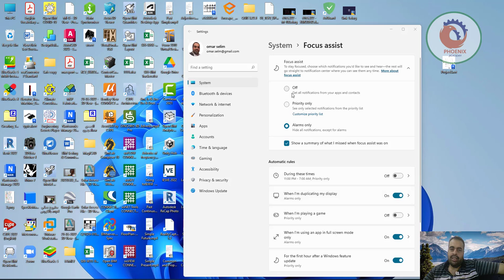Focus Assist Eliminate distractions and get in the zone تعلم الويندوز ركز اثناء التعلم و العمل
❤️ روابط التواصل
✅ انستجرام

 كيفية استخدام Focus Assist لإلغاء تنشيط إشعارات Windows 10 لفترة زمنية محددة
هل حدث من قبل أنك تقدم عرضًا تقديميًا مهمًا في اجتماع المؤتمر أو تكتب وثيقة مهمة أو تعرض صورك على عرض شرائح أو حتى تلعب لعبة وينبثق إخطارًا منبثقًا على شاشتك؟ هذا يزعج كثيرا لأنه يعيق عملنا ويفكك أيضا تركيزك من مهمتك الهامة. تعد ميزة Focus Assist ميزة مفيدة للمستخدمين الذين يرغبون في التركيز على عملهم على نظام التشغيل Windows 10 ، حيث إنها تتيح لك تحديد أولويات عملك أو التحكم فيه وكيفية ومتى يمكنك تلقي الإشعارات الخاصة برسائل البريد والمكالمات الهاتفية والرسائل والإنذارات الجديدة وفقًا لـ تفضيلاتك.

كيف يمكنك الوصول إلى Focus Assist وضبط إعدادات التكوين الخاصة به؟
إذا كنت ترغب في الحفاظ على تركيزك في أعلى مستوى على العروض التقديمية خلال الاجتماعات أو إذا كنت تعمل في مشروع مهم حقًا ولا تريد مقاطعتك بسبب إخطارات النظام ، فقم بإلقاء نظرة على هذا البرنامج التعليمي الإرشادي لإلغاء تنشيط الإشعارات بمساعدة التركيز على ويندوز 10.

هناك طريقتان لفتح Focus Assist:

الخيار الأول:
1.1. انقر فوق أيقونة windows ثم انقر فوق الإعدادات.

استخدام Focus Assist لإلغاء تنشيط إشعارات Windows 10 لفترة زمنية محددة settings default - كيفية استخدام Focus Assist لإلغاء تنشيط إشعارات Windows 10 لفترة زمنية محددة

1.2. ستجد قائمة الإعدادات ، وحدد النظام من القائمة ، ثم في القائمة اليسرى ، انقر على مساعدة التركيز.

الخيار الثاني:
2.1. انقر على أيقونة مركز الصيانة في شريط المهام ، ثم انقر بزر الماوس الأيمن على خيار “مساعدة التركيز” من القائمة (إذا لم تتمكن من العثور على خيار مساعدة التركيز ، فانقر فوق “توسيع” لعرض القائمة بأكملها).

اقرأ أيضا:  أفضل 8 طرق لإصلاح شاشة Discord السوداء عند بدء التشغيل على Windows
2.2. انقر على خيار الانتقال إلى الإعدادات وسيظهر مربع حوار مساعدة التركيز على الشاشة.

هنا يمكنك عرض ثلاثة خيارات للاختيار من بينها:

1. متوقف: عند تحديده ، يشير إلى أنه تم تعطيل مساعدة التركيز وستتلقى جميع الإشعارات.

استخدام Focus Assist لإلغاء تنشيط إشعارات Windows 10 لفترة زمنية محددة focus assist setings - كيفية استخدام Focus Assist لإلغاء تنشيط إشعارات Windows 10 لفترة زمنية محددة

2. الأولوية فقط:

عند تحديده ، يتيح لك تحديد أولويات رسائل التذكير والمكالمات ورسائل البريد الإلكتروني والرسائل الخاصة بجهات اتصال معينة وكذلك الحصول على تطبيقات معينة ترغب في أن يتم إعلامك والحصول عليها.

استخدام Focus Assist لإلغاء تنشيط إشعارات Windows 10 لفترة زمنية محددة costom priority list - كيفية استخدام Focus Assist لإلغاء تنشيط إشعارات Windows 10 لفترة زمنية محددة

ستظهر لك قائمة من الخيارات لتحديد حالة الطقس التي ترغب في تلقي إخطارات بالمكالمات والرسائل والتذكيرات المحددة من خلال النقر فوق تخصيص قائمة أولوياتك.

استخدام Focus Assist لإلغاء تنشيط إشعارات Windows 10 لفترة زمنية محددة priority settings - كيفية استخدام Focus Assist لإلغاء تنشيط إشعارات Windows 10 لفترة زمنية محددة

يمكنك تحديد تفضيلاتك لإضافة أو إزالة جهات الاتصال والتطبيق الذي ترغب في تلقي الإشعارات رغم قيامك بأي عمل على نظام Windows 10 الخاص بك.

استخدام Focus Assist لإلغاء تنشيط إشعارات Windows 10 لفترة زمنية محددة priority list for contacts apps - كيفية استخدام Focus Assist لإلغاء تنشيط إشعارات Windows 10 لفترة زمنية محددة

3. الإنذارات فقط: يتيح لك هذا الخيار عند تحديده استلام إعلامات الإنذارات فقط.

 Focus Assist للقواعد التلقائية
تسمح القواعد التلقائية للمستخدم بتعيين تفضيل الوقت الذي لا يرغب في الحصول على الإشعارات من أجله.

استخدام Focus Assist لإلغاء تنشيط إشعارات Windows 10 لفترة زمنية محددة automatic rule - كيفية استخدام Focus Assist لإلغاء تنشيط إشعارات Windows 10 لفترة زمنية محددة

من خلال تمكين هذا الخيار ، يمكنك تنفيذ عملك بكل تركيزك لأن هذا الخيار يسمح للنظام بإيقاف تشغيل نظام الإخطار تلقائيًا للتوقيتات المحددة. يمكنك الاختيار من خلال النقر على خيار “خلال هذه الأوقات” وسيظهر مربع يمكنك من خلاله تحديد توقيتاتك المفضلة. وتكرار الخيارات مثل أيام الأسبوع أو عطلات نهاية الأسبوع اليومية ومستوى التركيز ، أي لما تريد إعطاء الأولوية للإشعارات.

اقرأ أيضا:  إصلاح خطأ موارد النظام غير الكافية لإكمال API
استخدام Focus Assist لإلغاء تنشيط إشعا